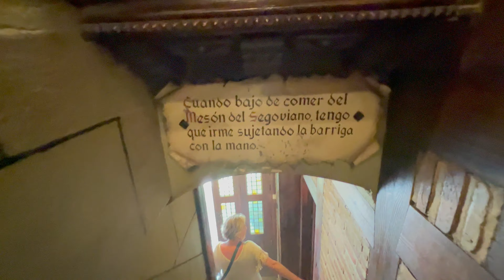MESON DE CANDIDO - SEGOVIA 2023 06 18